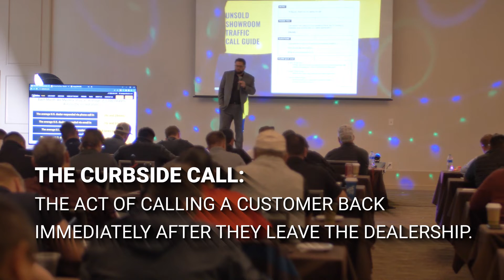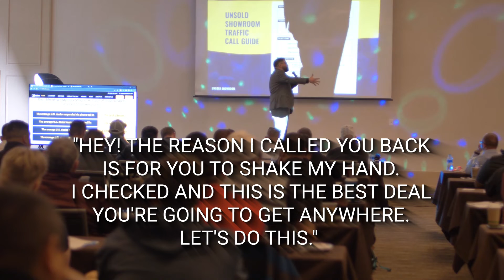A Sales Technique That Closes Deals: The Curbside Call | Automotive Sales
"If nothing has changed, why wait to call the customer back?
This call is not for every sales professional or situation, but when utilized correctly, the curbside call will allow you to close more deals. It is always easier to get the customer back in when they are closer to the dealership, and if nothing has changed, it is the exact same call that you would make tomorrow."

ABOUT REVDOJO
After decades in the automotive industry, Kyle created RevDojo to deliver automotive car sales training and tools that are revolutionizing the dealership industry all over the U.S.!

Whether your dealership needs to increase performance or skill in BDC, Objection Handling, Internet Training, Phone Training, Demonstration Drives, Inbound Calls, Outbound Calls, Long-Term Follow-Up Calls, or Management Processes - RevDojo has you covered!

for daily automotive car sales training videos or click here to check out our industry-leading services!